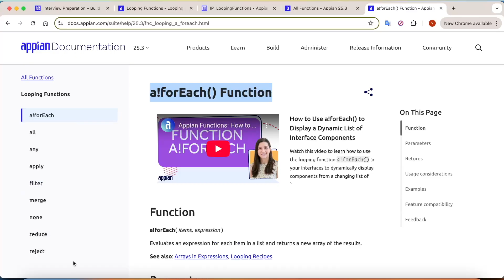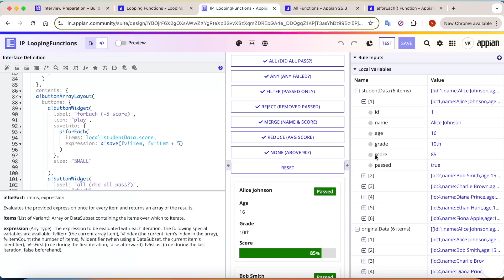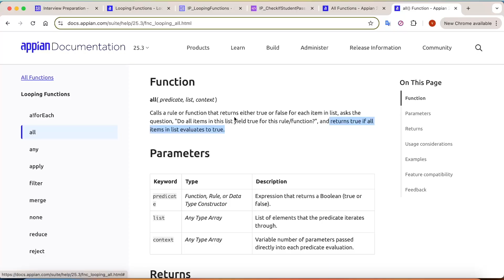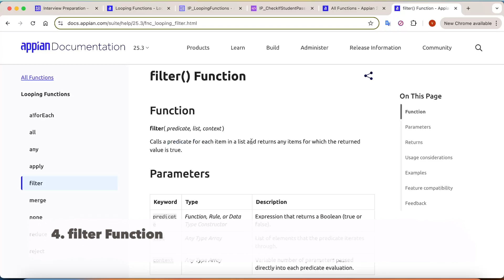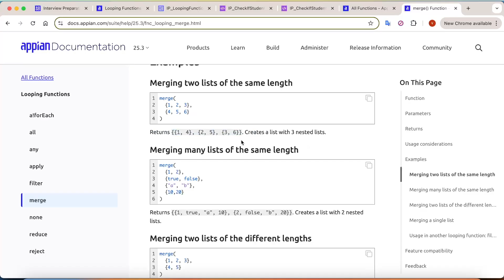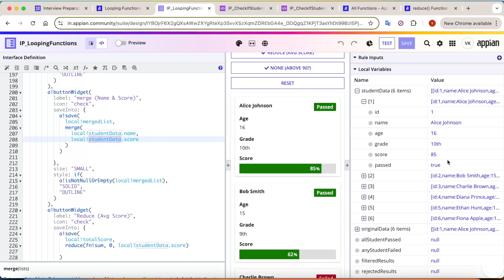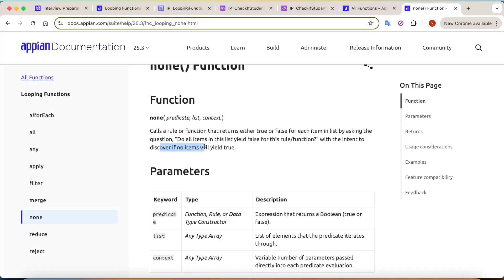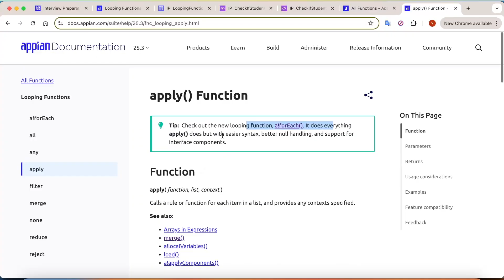Appian Looping Functions Explained | forEach, Filter, Reduce, Merge (With Real Examples)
Are you confused about when to use forEach, filter, reduce, or merge in Appian? 🤯
What about all(), any(), or none() — do they sound similar but behave differently?

In this video, I’ll visually explain all major looping & evaluation functions in Appian using a real dataset and interactive UI, so you’ll finally understand how each one works — and when to use which!

⏱️ Timestamps
0:00 - Intro and forEach function
3:22 - All function
4:51 - Any function
5:52 - Filter function
7:03 - Reject function
8:30 - Merge function
10:00 - Reduce function
11:53 - None function
12:55 - Conclusion